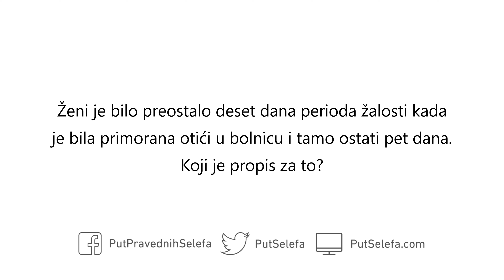Odlazak u bolnicu tokom perioda žalosti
Pitanje: Ženi je bilo preostalo deset dana perioda žalosti kada je bila primorana otići u bolnicu i tamo ostati pet dana. Koji je propis za to?

Odgovor: To je u redu; žena tokom perioda žalosti može izlaziti vani po potrebi – pod uslovom da to čini danju a ne noću. U redu je da ode u bolnicu ukoliko je u potrebi za liječenjem ili da ode kod doktora. Takođe je u redu da u slučaju potrebe ostane u bolnici.